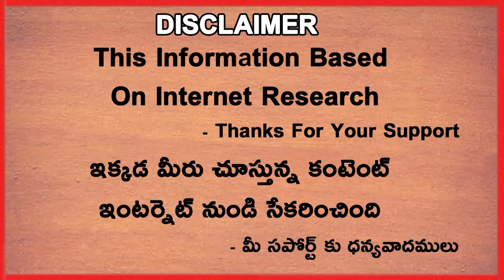BCCI Big Plans For IPL 2023 Mini Auction | Telugu Buzz